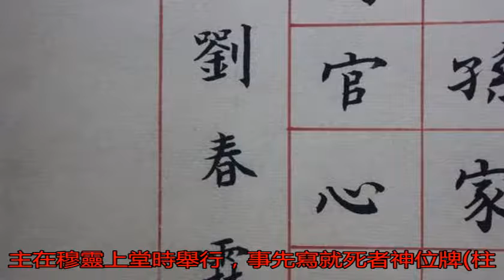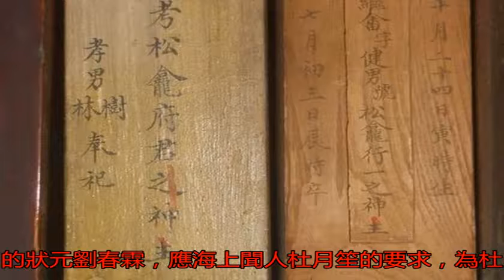杜月笙被稱為土皇帝，誰都不放在眼里，但見了這個人卻尊敬有加_劉春霖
原標題：杜月笙被稱為...